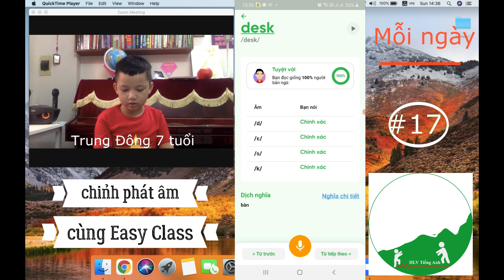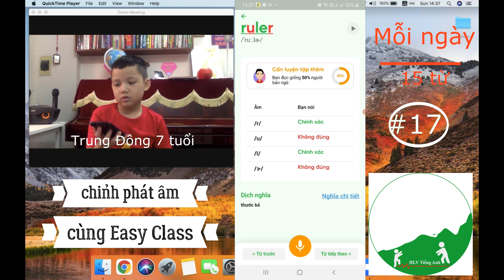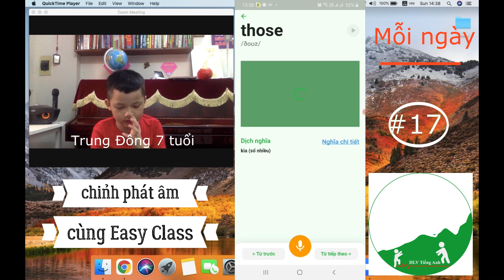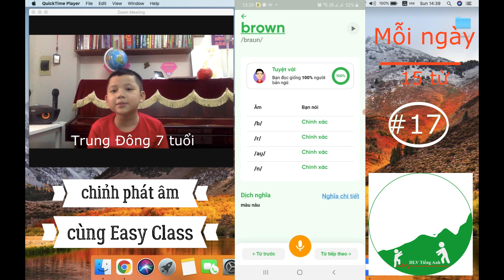Tiếng Anh lớp 3 bộ mới - Cách học từ vựng nhớ lâu và phát âm chuẩn cùng app Easy Class Part 17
Bạn đã chắc chắn bé nhà mình phát âm tiếng Anh chuẩn chưa?
Bạn muốn dạy kèm con khi bản thân không biết tiếng Anh?
Bạn tốn bao tiền của cho con đi học ở trung tâm nhưng về cậy răng bé cũng chả dám nói 1 từ?

Học ngoại ngữ thì cần nhất sự cần cụ, sự lặp đi lặp lại 1 từ vựng để ghi nhớ như 1 thói quen vào trong não bộ và việc học đó là khâu dễ làm người học nản nhất vì học trước quên sau. Vì vậy, để học thành môn tiếng Anh thì phụ huynh cần lắm 1 công cụ hỗ trợ mình hướng dẫn con học 1 cách chính xác, hiệu quả.
  Tôi đã dùng app Easy Class - app tiếng Anh học đường để giúp bé luyện phát âm chuẩn hơn mỗi ngày mà không phải tốn tiền thuê thầy Tây.
Mọi người ai cần mua phần mềm có thể liên hệ bên đại lý này nha 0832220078 (zalo) hoặc tìm facebook: Tổng đại lý phân phối app Easy Class trên toàn quốc để mua ngay 1 bộ phần mềm về cho con em mình học tập.
Bên họ đang có chương trình ưu đãi mùa dịch, giảm tới 25% và kèm combo khuyến mại học cùng HLV Tiếng Anh cụ thể:
1. Tặng ngay 1 tháng học kèm HLV khi mua mã 1 năm giá 495k (đã giảm 25%)
2. Tặng ngay 2 tháng học kèm HLV khi mua mã 3 năm giá 895k (đã giảm 25%)
3. Tặng ngay 3 tháng học kèm HLV khi mua mã trọn đời giá 1695k.

Gói HLV Tiếng Anh là gì? Là gói được thiết kế và thực thi bởi những giáo viên tiếng Anh/ gia sư tiếng Anh có thâm niên, có kinh nghiệm dạy kèm trẻ nhỏ trong việc học tiếng Anh. Chỉ với 200k/ 1 tháng các bạn sẽ được:
- Hướng dẫn các con học theo app, hướng dẫn phụ huynh tự kèm con, tạo động lực cho con trẻ yêu thích tiếng Anh và tự mình ham học.
- Giúp các con có thể giao tiếp thành thục ngay những kiến thức học trong sách giáo khoa.
- Giải đáp những thắc mắc về cách phát âm từ vựng, về cấu tạo ngữ pháp của câu trong tiếng Anh.